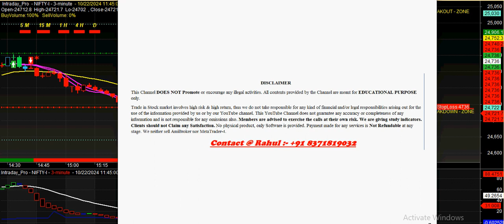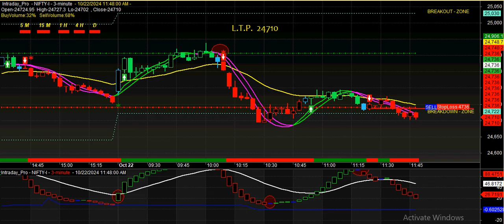NIFTY FUTURE auto buy sell signal software for amibroker platform with target & stoploss value HINDI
NIFTY FUTURE auto buy sell signal software for amibroker platform with target & stop loss value HINDI.